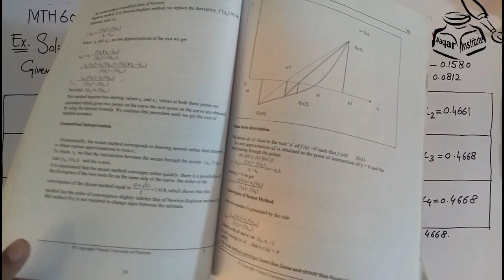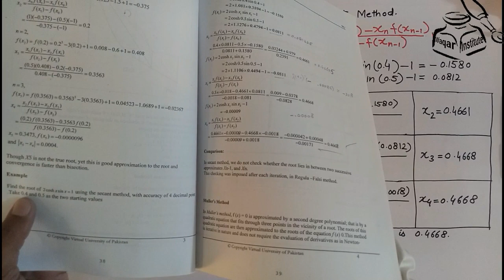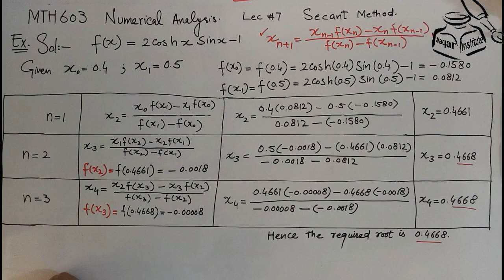MTH603 Numerical Analysis Lec# 7 Secant Method ll Waqar Institute